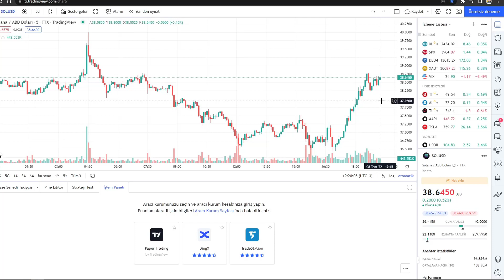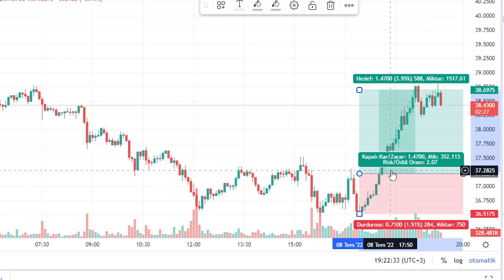SOLANA EYLÜLDE DİKKAT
Solana eylül ayında dikkat! Solana eylül fiyat tahmini!

👉KUCOİN 500 USDT ÖDÜL VE %40 DAHA FAZLA KAZANÇ İÇİN ÜYELİK